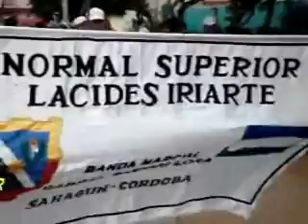MAGAZÍN NORMALISTA JUNIO 4 PRIMERA PARTE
LA PRIMERA PARTE DE NUESTRO SUPER PROGRAMA EMITIDO EL PASADO MIÉRCOLES 4 DE JUNIO DE 2008